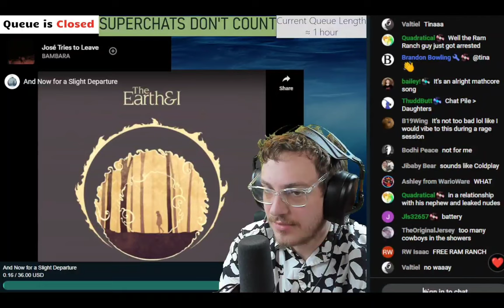the ram ranch guy got arrested (brad taste in music clip)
@BradTasteInMusicOfficial clip